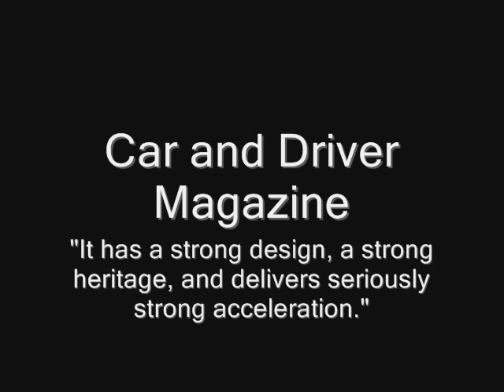Inferno Orange Chevy Camaro SS walk around video - Runde Chevrolet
with over 1200 vehicles in stock.  Runde Chevrolet is a Chevy dealer in East Dubuque, IL right on the boarder of Illinois, Iowa, and Wisconsin.  These Camaro's are selling quickly so remember: The early bird gets the worm.